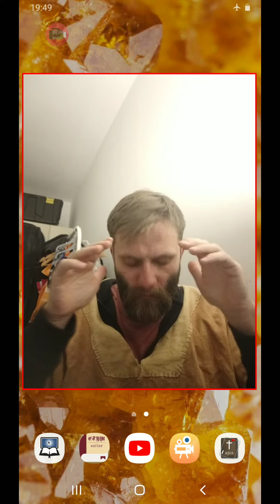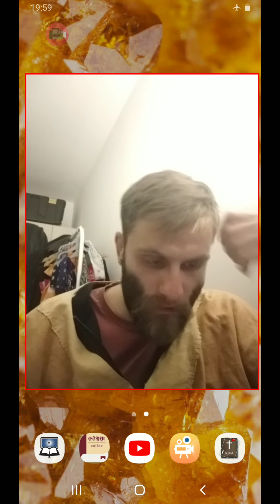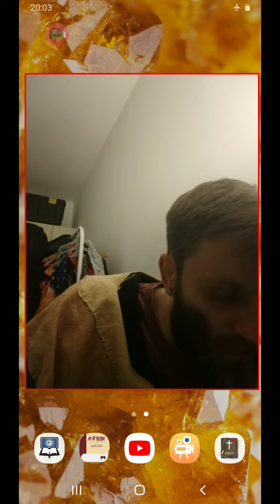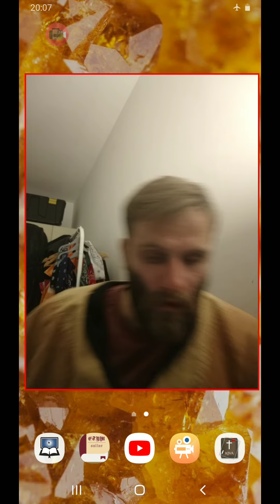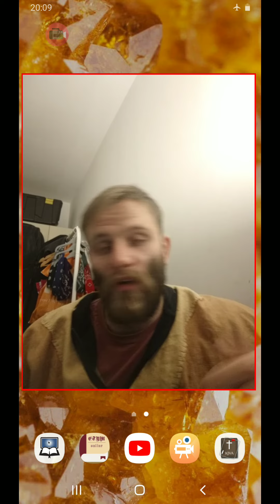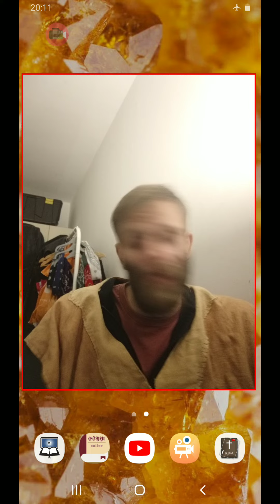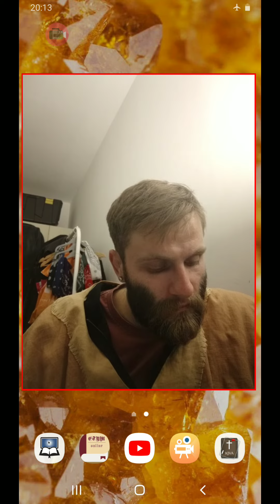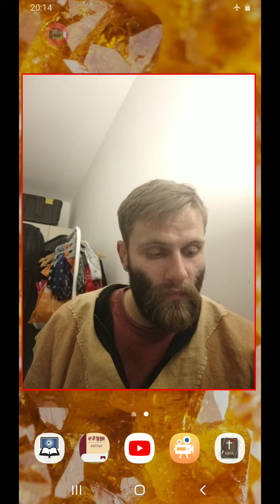According To Thy Ability Do Good Unto Thyself